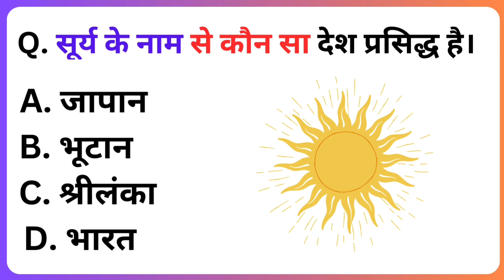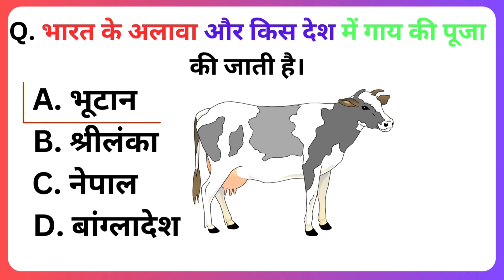Ultimate GK Challenge | GK Question || GK In Hindi || GK Question and Answer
Ultimate GK Challenge | GK Question || GK In Hindi || GK Question and Answer || G.K |